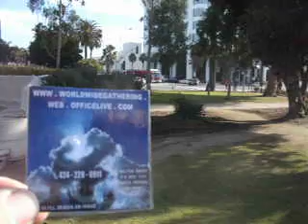BARRY BHOS B2 1-26-11 WHAT ARE YOU ALL LOOKING AT 47 MB.AVI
YOU KNOW HOW A NEW JOB IS. ALL THOSE NEW NAMES AND FACES. DON'T MAKE BARRY NERVOUS. DON'T STARE. JUST QUIETLY GET A VIDEO CAMERA AND DOCUMENT THE HILARITY OF AMATEURS WORKING ON THE STREETS. JOHN MELTON BRADY

BARRY BHOS B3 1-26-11 LAST WEEK YOU WERE MISSING THE OTHER ARM 37 MB.AVI
IF YOU THINK THIS LITTLE VIDEO SERIES OF MINE IS JUST FICTION, LISTEN IN ON THE STREETS EVERY ONCE IN A WHILE. ESPECIALLY THOSE TYPES. THEY'VE GOT LOTS OF REAL LIFE STORIES LIKE THIS ONE. JOHN MELTON BRADY

BARRY DNFD BHOS 2-7-11 THEY TOOK OFF THE WRONG ARM 115 MB.AVI
THIS IS WHAT ONE VERSION OF MY DOMINO NETWORK FLASH DRIVE, "BARRY, THE ONE ARMED ZEALOT," LOOKS LIKE. FIND A COPY ON FLASH DRIVES OR EXTERNAL HARD DRIVES WORLDWIDE AND ADD A FEW VIDEOS TO IT YOURSELF. JOHN MELTON BRADY

BARRY DNFD BHOS 2-7-11 WHAT THE BARRY VIDEO SERIES IS ABOUT 55 MB.AVI
EVERY ONCE IN A WHILE THE PROFESSIONALS LIKE TO HAVE A LITTLE FUN WITH THE AMATEURS OF THE STREETS. NO, I'M SURE BARACK HUSSEIN OBAMA'S RIGHT HAND MAN IN L A WAS MISSING THE LEFT ARM... GO AHEAD AND TAKE THAT ONE OFF. JOHN MELTON BRADY